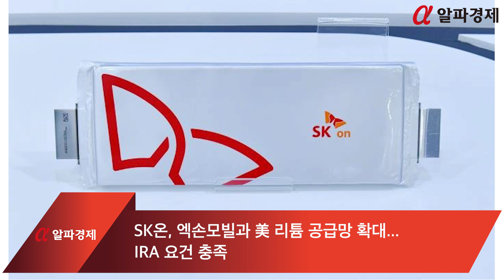SK온, 엑손모빌과 美 리튬 공급망 확대...IRA 요건 충족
SK온은 글로벌 석유기업 엑손모빌과 협력하여 미국산 리튬 공급망을 확대하고 있습니다. 이는 전기차 산업의 본격화에 대비해 2차전지 원자재를 선점하려는 전략으로 분석됩니다.

미국산 리튬은 인플레이션 감축법(IRA) 요건을 충족할 뿐만 아니라, 미국 내 위치한 SK온 공장으로의 운송비 절감 효과도 기대됩니다.

SK온은 엑손모빌과 최대 10만 톤의 리튬 공급 양해각서(MOU)를 체결했다고 밝혔습니다.

이번 협약을 통해 SK온은 엑손모빌이 아칸소주 리튬염호에서 직접리튬추출(DLE·Direct Lithium Extraction) 기술을 사용해 생산한 리튬을 최대 10만 톤까지 공급받을 수 있게 됩니다.

이 기술은 폭약을 사용하는 채굴 방식보다 탄소 배출량이 적고, 염호에서 물을 증발시키는 방식보다 생산성이 높으며 물 사용량도 적다는 장점을 가지고 있습니다.

엑손모빌은 미국 최대 석유사로, 2차전지 소재 시장 진출을 위해 지난해 아칸소 염호를 인수했습니다. 추정 리튬 매장량은 탄산리튬 환산 기준 400만 톤으로, 이는 전기차 약 5천만 대 분량의 배터리를 생산할 수 있는 양입니다.

SK온 관계자는 "구체적인 공급 시기와 물량은 본 계약 체결 후 확정될 것입니다"라고 밝혔습니다.

엑손모빌의 리튬은 IRA 요건을 충족하기 때문에 SK온은 세액공제 혜택을 받을 수 있는 전기차 배터리 생산에 이를 활용할 수 있습니다. 또한 미국 내에서 생산되기 때문에 SK온의 미국 공장으로 공급하는 데 운송 비용 측면에서도 유리합니다.

IRA는 북미에서 최종 조립된 전기차 중 조건을 만족하는 차량을 구매한 소비자에게 최대 7500달러의 세액공제 혜택을 제공하는 제도입니다.

SK온은 글로벌 무역 장벽에 부합하는 핵심광물 공급망 구축에 힘쓰고 있으며, 이번 협약 외에도 미국 웨스트워터, 칠레 SQM 등과 흑연 및 리튬 공급 계약을 맺어왔습니다.

박종진 SK온 전략구매담당 부사장은 “핵심 시장인 북미 지역 소비자 이익을 보장하기 위해 IRA 요건을 충족하는 핵심광물 확보에 지속적으로 노력하겠습니다”라고 말했습니다.